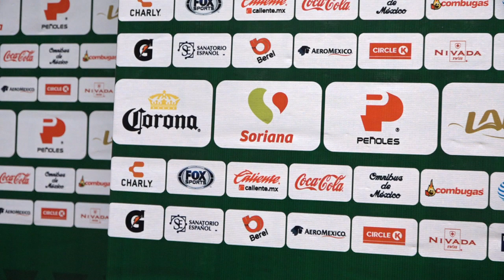FEMENIL | Rueda de Prensa: Cinthya Peraza - 9 de Enero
📹🔴 Cinthya Peraza en atención a medios de comunicación.